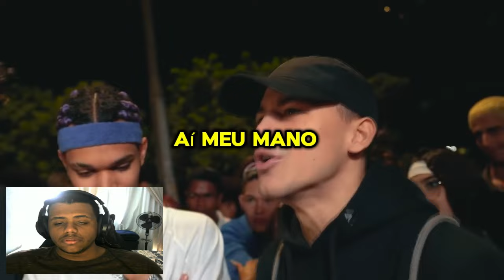rimas monstras na batalha! (legendado)